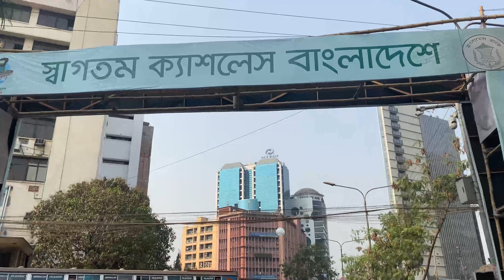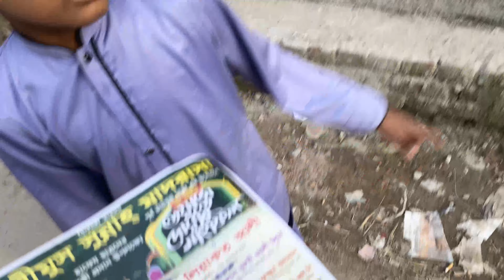আজকে সারাদিন !!!!!!!!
কি হল আজকে সারাদিন !

vlog,
vlogs,
family vlog
vlog video
daily vlog,
travel vlog,
family vlogs,
travel vlogs,
new vlog
funny vlogs
suyash vlog
daily vlogs
suyash vlogs
music video shoot
family videos
travel videos
lakhneet vlogs
nainital vlog
videos,desi vlog
new video
blogs
hriday vlog
funny video
tsg new video
fahim vlogs